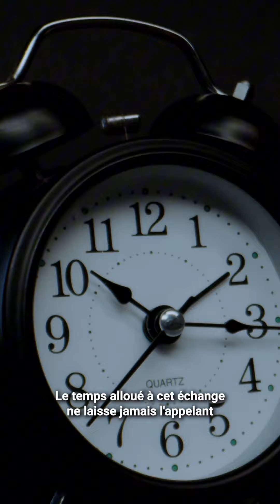Thérapeute : vous avez du mal à cloturer vos appels téléphoniques ?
Formation Offerte (Les fondamentaux pour développer ton activité de praticien)

Thérapeutes, avez-vous du mal à conclure vos appels d'information ? Vous n'êtes pas seul ! Beaucoup de professionnels rencontrent cette difficulté cruciale qui peut freiner leur pratique. Dans ce reel, je partage des stratégies éprouvées pour transformer vos conversations téléphoniques en rendez-vous concrets et fructueux.
🔍 Pourquoi est-il essentiel de bien conclure un appel ? Une bonne conclusion peut faire toute la différence entre un client potentiel qui s'engage ou qui hésite. Je vous révèle les clés pour captiver vos futurs clients, créer un lien de confiance et les inciter à passer à l'étape suivante de leur parcours.
💬 Apprenez à poser les bonnes questions, à écouter activement et à utiliser des techniques de communication efficaces. Ne laissez plus passer d'opportunités précieuses !
👉 Regardez maintenant ce reel et commencez à améliorer votre pratique dès aujourd'hui ! Ensemble, faisons en sorte que chaque appel compte.
Thérapie AppelsClients Accompagnement Cette version offre plus de détails tout en restant engageante et informative, ce qui peut aider à attirer davantage d'attention sur votre contenu.